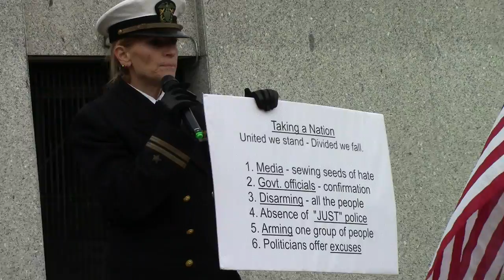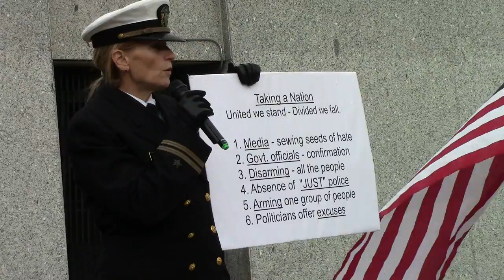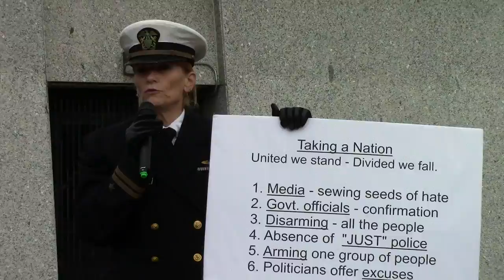2nd Amendment March | Norristown, PA | Dec 7, 2013 | Part 17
About 35 people attended an "Open Carry" rally in Norristown, PA to show their support for the right of free people to keep and bear arms.